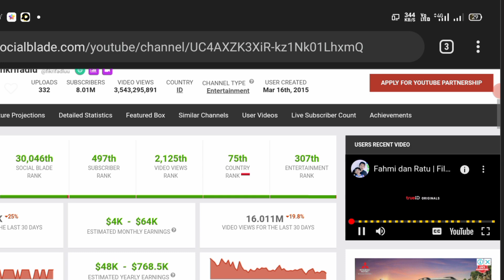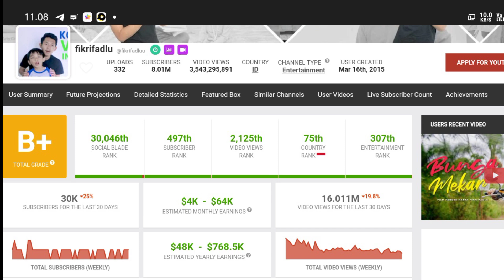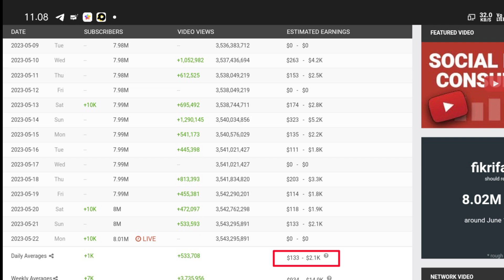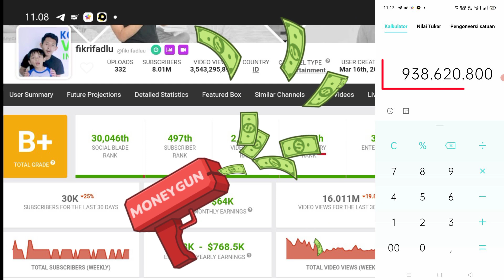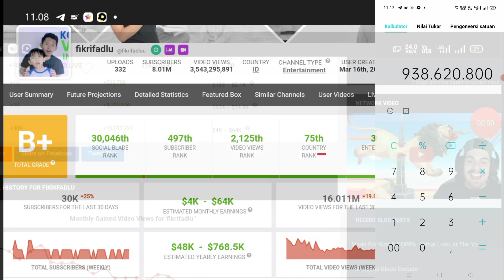WOW🤑!!! GAji YouTube Fikrifadlu Terbaru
Gaji YouTube fikri fadlu, Gaji fikri fadlu Terbaru dari YouTube, fikri fadlu terbaru, Gaji fikri fadlu, fikri fadlu terupdate, Gaji fikri fadlu dari YouTube,

di video kali ini channel kepoin gaji YouTube akan update bongkar gaji YouTuber  dengan nama channel Youtubnya fikri fadlu
Fikrifadlu
KEPOIN GAJI YOUTUBE
Gaji Bupati
Gaji Brimob
Gaji capcut
Gaji DPR
Gaji dokter
Gaji dosen
Gaji evos
gaji youtube
gaji youtuber
Gaji mesin
Penghasilan YouTuber
Penghasilan tambahan
Penghasilan tiktok
Penghasilan YouTube
terbaru
Penghasilan YT
Pendapatan YouTuber pemula
Pendapatan YouTuber
Pendapatan nasional
Pendapatan perkapita
Pendapatan tiktok
Pendapatan gojek per hari
Pendapatan YouTube